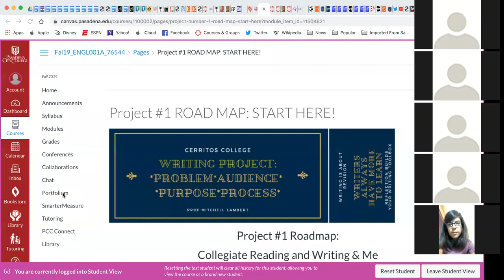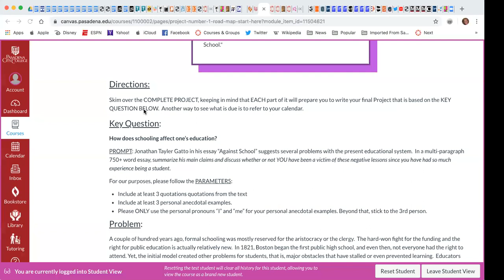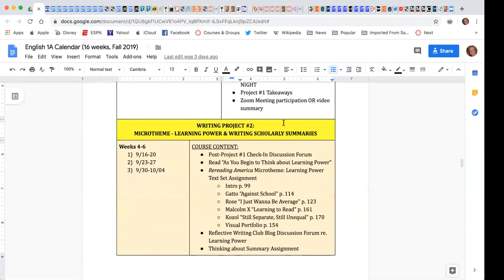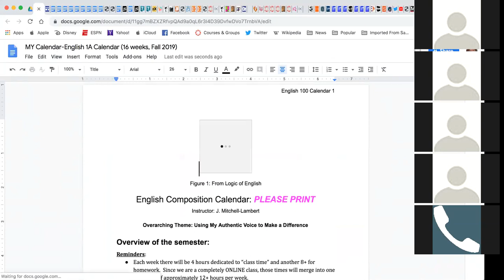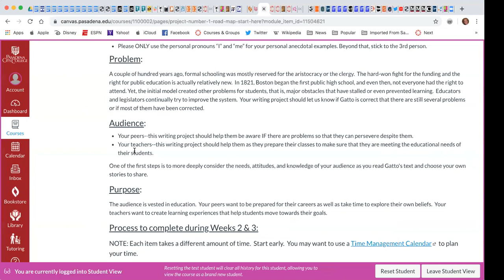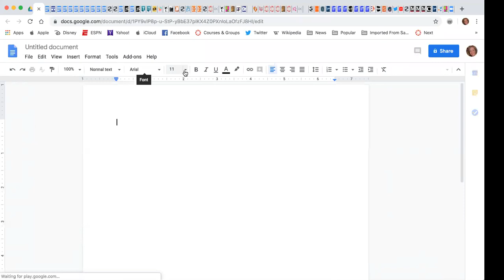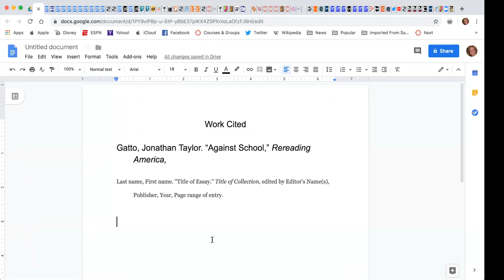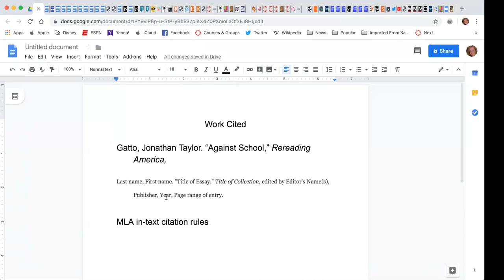English 1A Fall 2019 Zoom Session #1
This video introduces you to Project #1.  It also includes some tech and MLA tips.